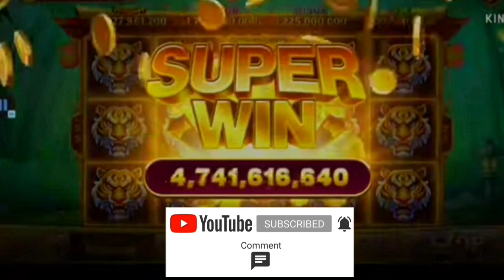ROOM PANDA JP | ROOM PANDA JP HARI INI POLA 1-1-1| HIGGS DOMINO | LIVE HIGGS DOMINO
CHANNEL INI KHUSUS MENGHIBUR PARA PENGGEMAR GAME DAN SLOTTER MANIA DI SELURUH INDONESIA DAN DI SELURUH BELAHAN BUMI YANG KITA CINTAI BERSAMA RAME RAME